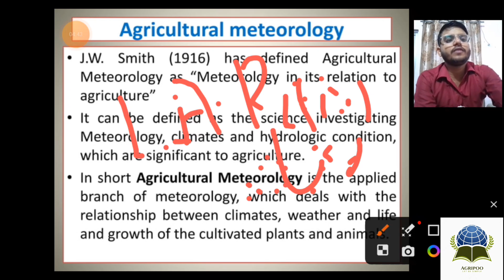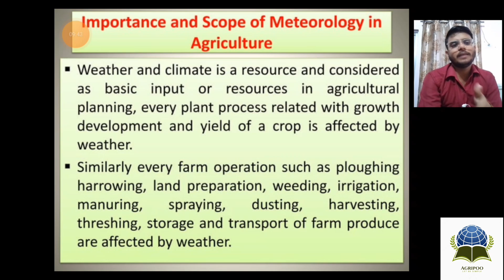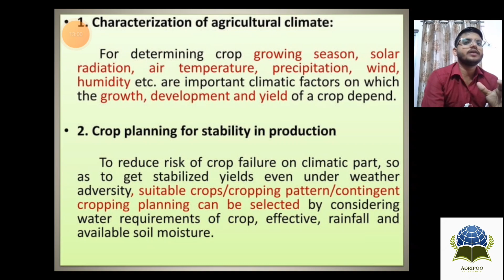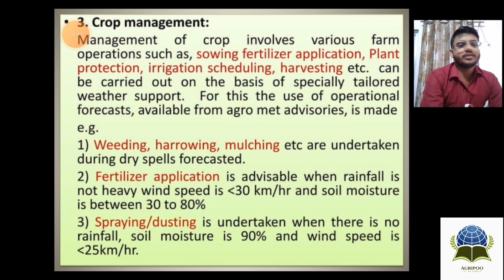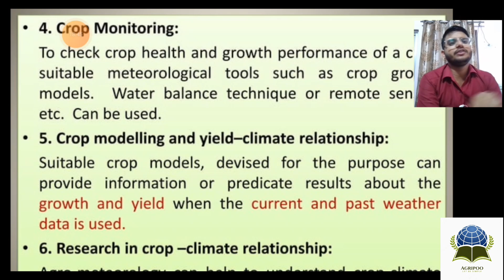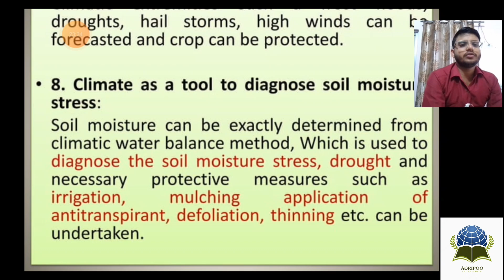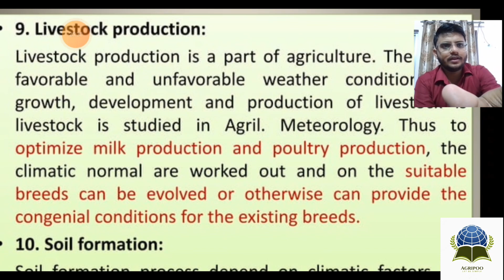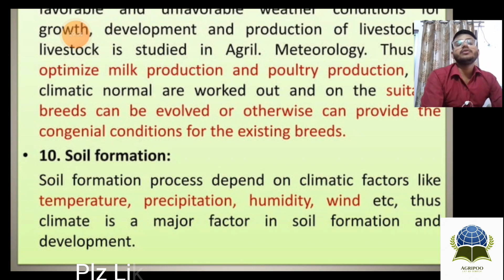Defination of Ag.Meterology , it's nature and scope.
Welcome to Agripoo, your go-to channel for all things agriculture! In this video, we're diving deep into the fascinating world of Agricultural Meteorology, exploring its nature and scope. Discover how weather patterns impact agriculture, from crop yields to livestock management, and gain insights into the vital role meteorology plays in modern farming practices. Whether you're a seasoned farmer or just curious about the weather's influence on agriculture, this video is a must-watch.

Join us on this educational journey, and by the end of this video, you'll have a clear grasp of meteorology, climatology, weather, and climate. 📢